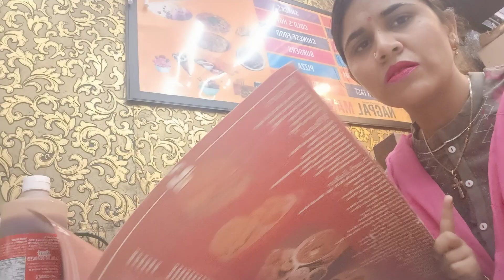CUTE BABY DAILY VIDEOS || GENESIS GRACE VLOGS 🥳🤗🤩 || genesisgracevlogs youtube(2)